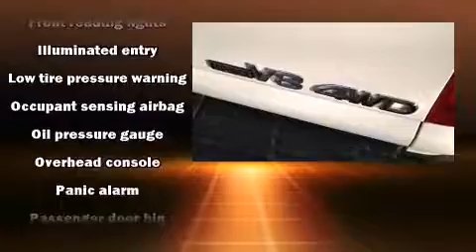2005 Toyota Tundra in North Little Rock, AR 72117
Take command of the road in the 2005 Toyota Tundra. It features four-wheel drive capabilities, a durable automatic transmission, and a powerful 8 cylinder engine. It distinguishes itself from the competition with features such as: variably intermittent wipers, a rear step bumper, power door mirrors, skid plates, cruise control, an overhead console, and power windows. Toyota also prioritized safety and security by including: dual front impact airbags with occupant sensing airbag, a panic alarm, and ABS brakes. Our sales staff will help you find the vehicle that you've been searching for. We'd be happy to answer any questions that you may have. Stop by our dealership or give us a call for more information.